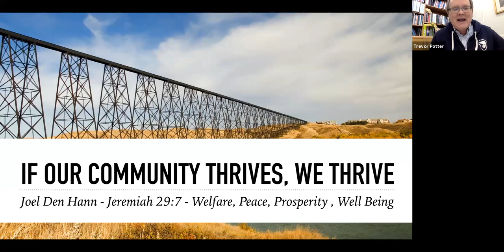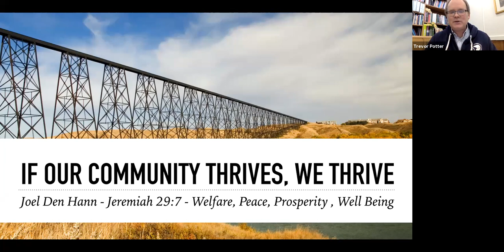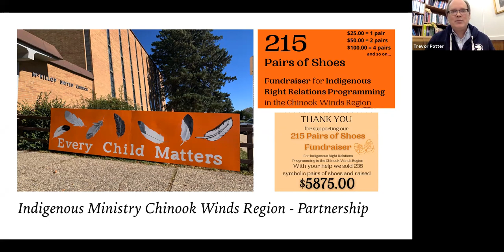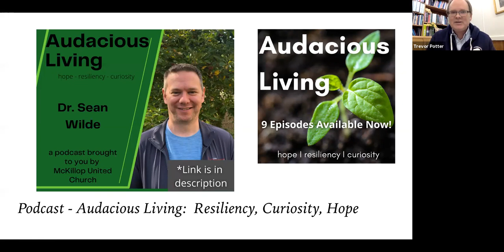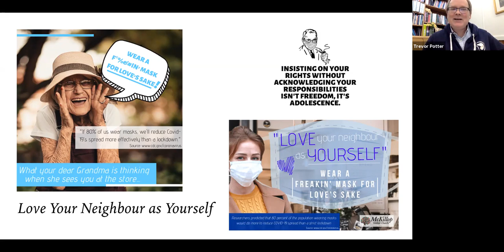Chinook Winds Minister's Coffee Time: Innovation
Four Ministry Personnel in Chinook Winds Region discuss how the COVID19 Pandemic has sparked innovative ways of doing ministry.